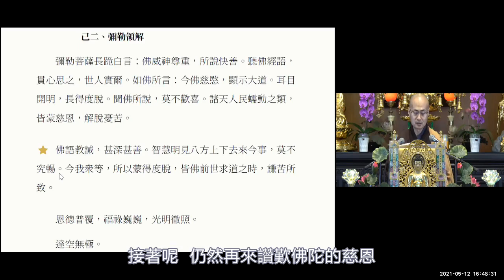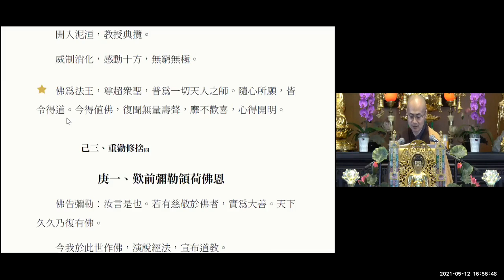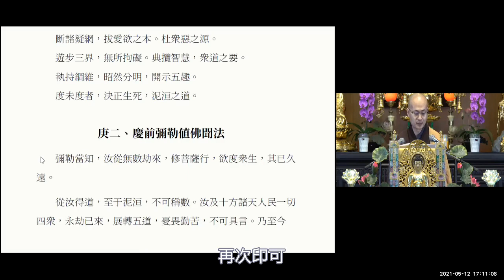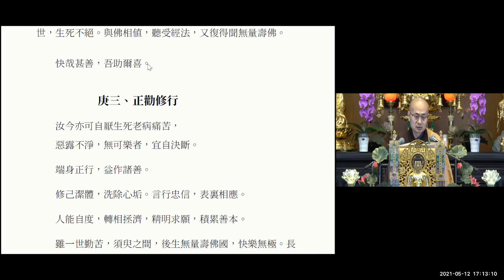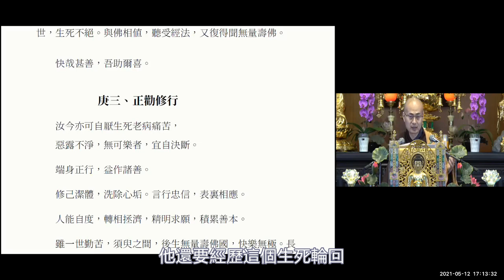無量壽經新解44（2020）良因法師主講